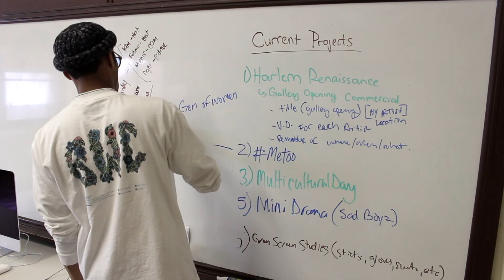G.W. Childs Elementary Media Program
WHYY Media Lab at G.W. Childs elementary school. WHYY’s Media Labs program is a media instruction partnership with the School District of Philadelphia. Participating students learn video and audio production, critical thinking, STEM education skills, problem-solving, research, develop a strong sense of self-efficacy and are better prepared for a wide variety of workplaces.